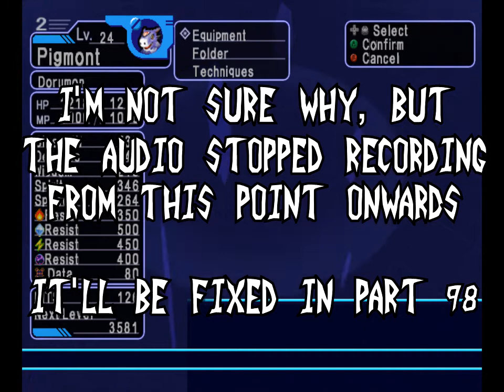Digimon World 4 - Trials of the Tribubliango, pt 96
Dogs and frogs all over.